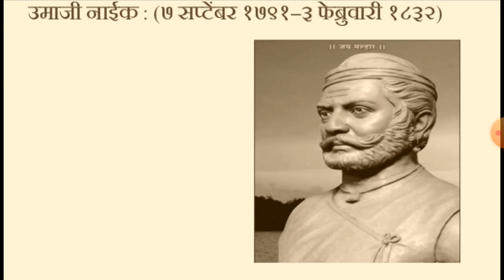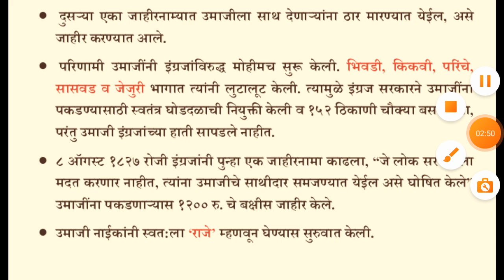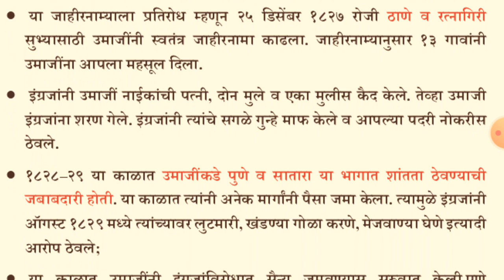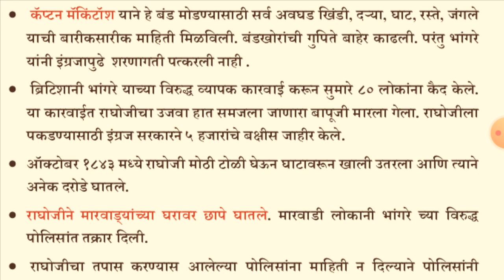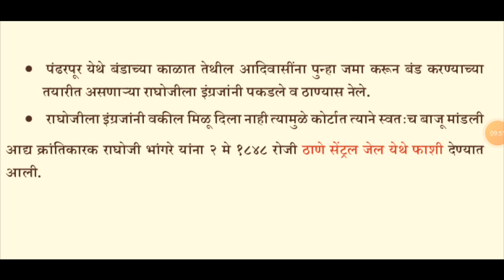उमाजी नाईक & राघोजी भांगरे